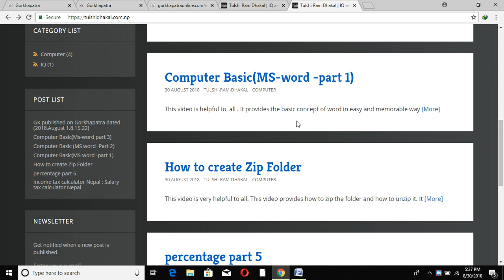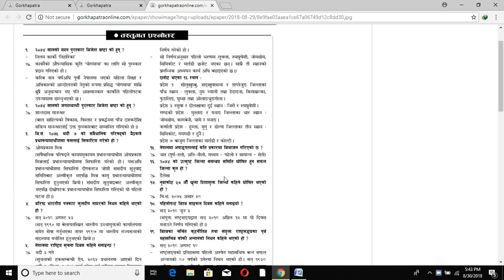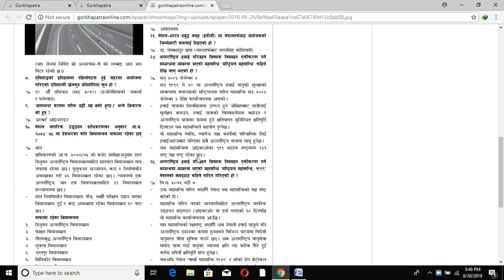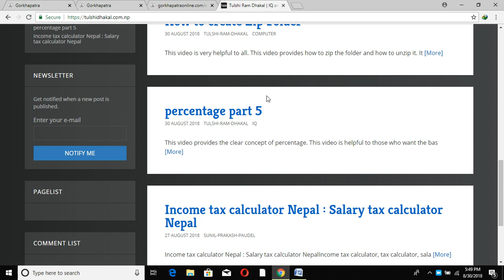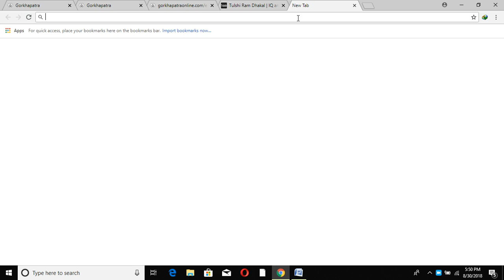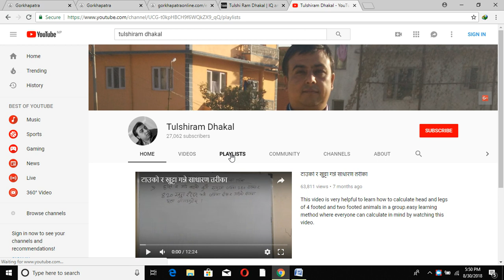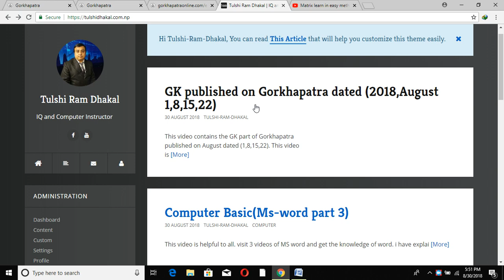Gk published on gorkhapatra (2075-05-13)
This video is contains the GK part published in Gorkapatra of 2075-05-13. This contains 30 questions and answers.